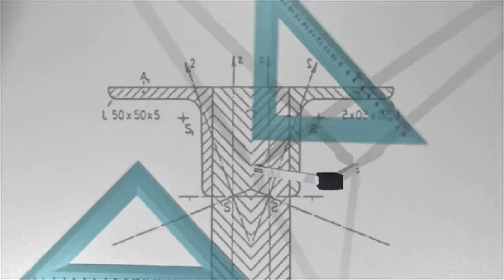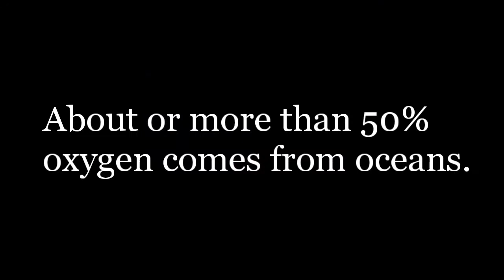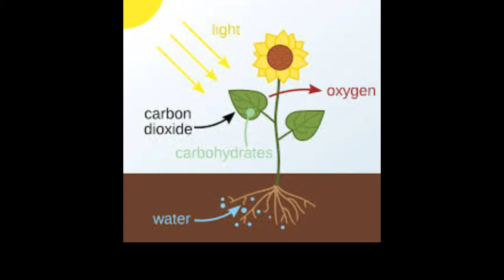५ रोचक बैज्ञानिक तथ्य || 5 Amazing Scientific Facts ||SciTech with Hemanta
५ रोचक बैज्ञानिक तथ्य || 5 Amazing Scientific Facts ||
In this video I have told you 5 mindblowing scientific facts which includes :

1. We never scientifically live in present because it take some time for brain to process what we see and hear.

2. Oxygen helps for combustion and hydrogen is flammable gas. But being together, they form water which blow away fire.

3. Neutron star is so dense that one tea spoon neutron star have mass about 10 Million Tons.

4. The position of stars we see now is the position of thousands of years ago.

5. About 50% or more oxygen is produced in oceans by small plants called phytoplankton.